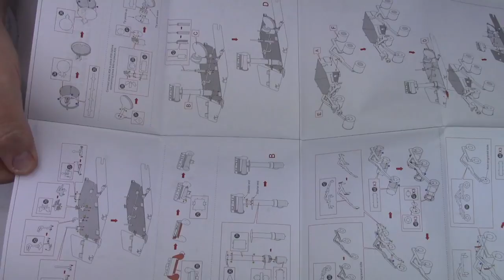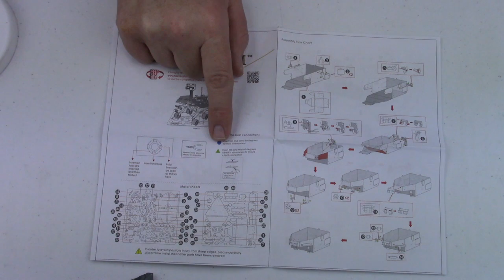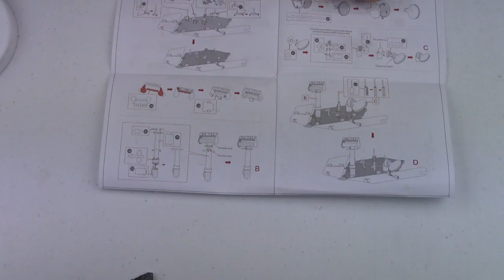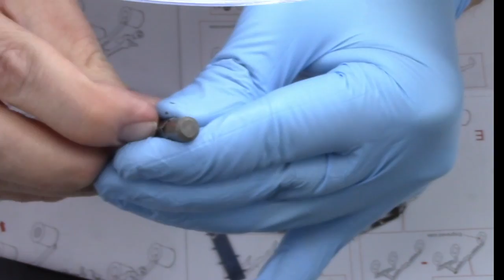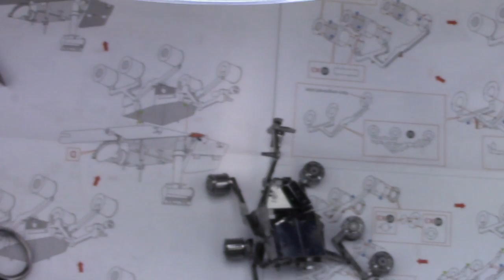Metal Earth Build - Mars Rover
I build the Mars Rover to go with my Lunar rover. It took about 3 and a half hours to build the Mars Rover and it felt rather long too.